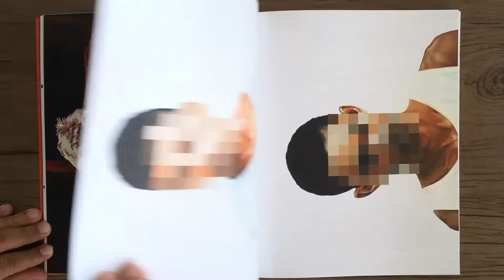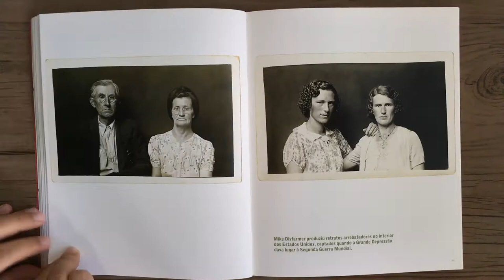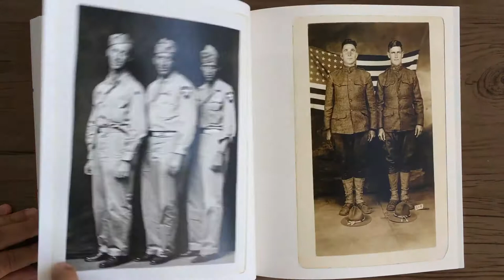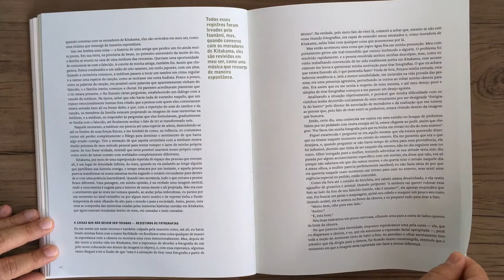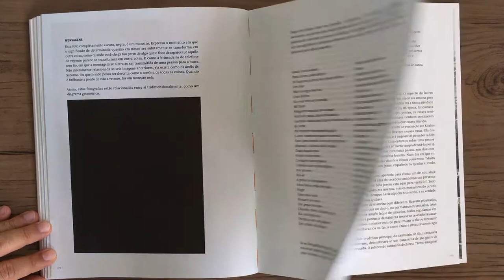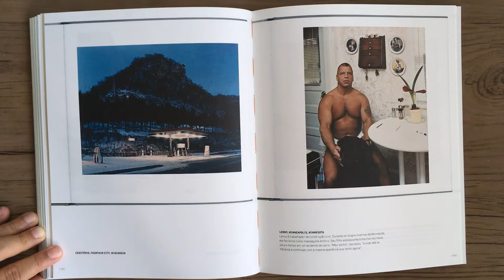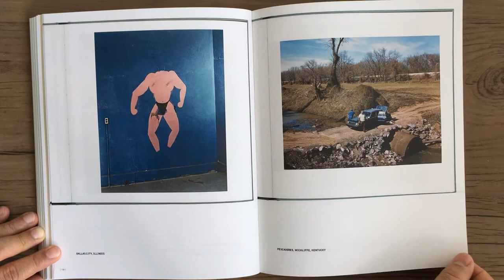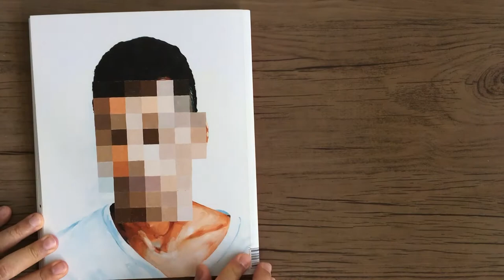REVISTA ZUM Nº 15 2018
Éder Oliveira & Daniela Labra
Cindy Sherman & Daniel Rubinstein
Susan Meiselas & Francisco Quinteiro Pires
Mike Disfarmer & Michael P. Mattis & Judy Hochberg
Lieko Shiga
David Goldblatt & Rodrigo Moura
Ana Vitória Mussi & Ligia Canongia
Alec Soth & Humberto Brito
José Inacio Parente & Wislawa Szymborska